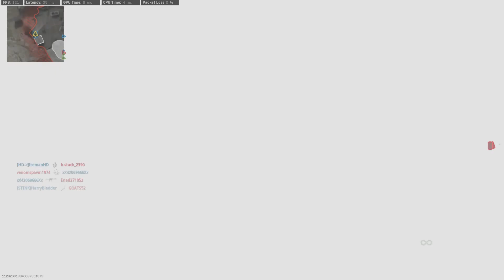D Enforcer - My Highlight Reel (1080P/60FPS)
Just 5 minutes of me acting like I know what I'm doin'.

System Specs:
OS - Windows-10
Monitor - ACER @1440P/144Hz
Captured With - Nvidia ShadowPlay
Call of Duty: Modern Warfare is a 2019 first-person shooter video game developed by Infinity Ward and published by Activision.
Serving as the sixteenth overall installment in the CoD series, as well as a reboot of the Modern Warfare sub-series, it was released on October 25, 2019, for Microsoft Windows, PlayStation 4, and Xbox One